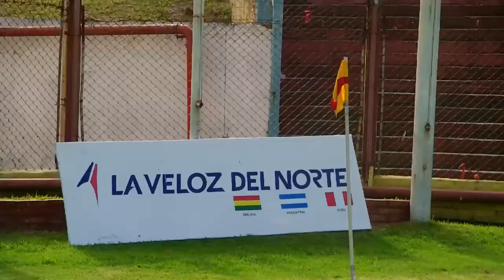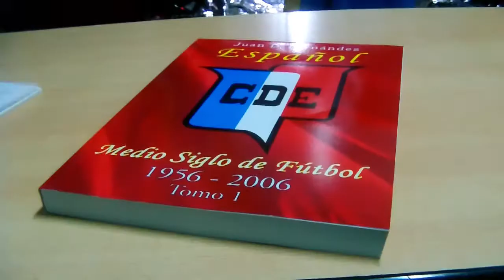Fecha 15 / Deportivo Español - Tristán Suárez (09/05/15)